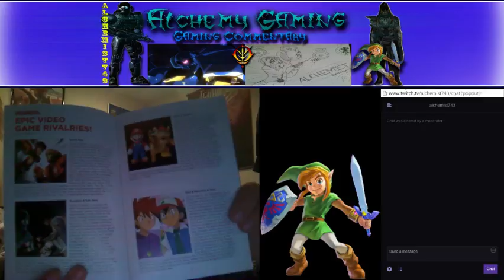Alchemy Gaming - More looting wooo